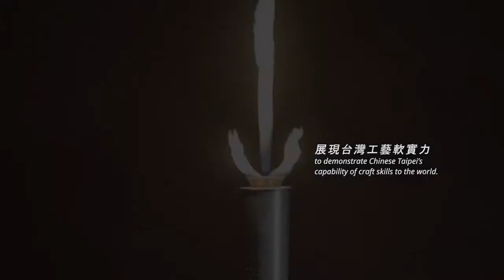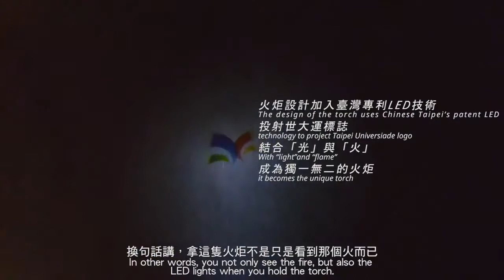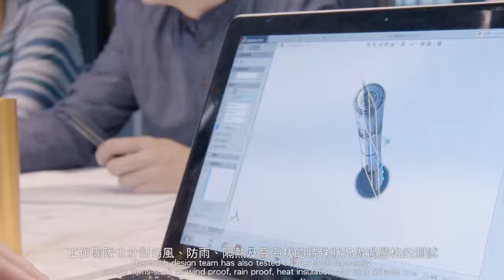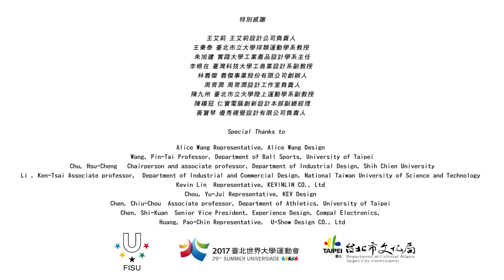Holy torch, Fair play - 29th Summer Universiade 2017, Taipei, Chinese Taipei